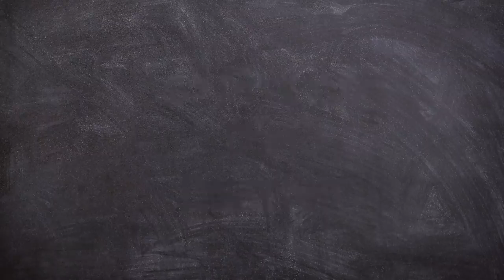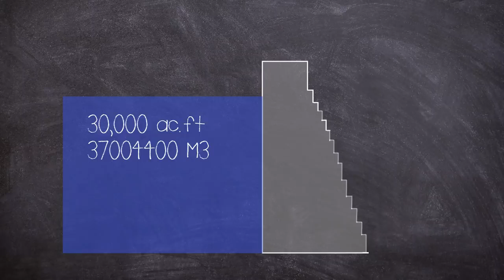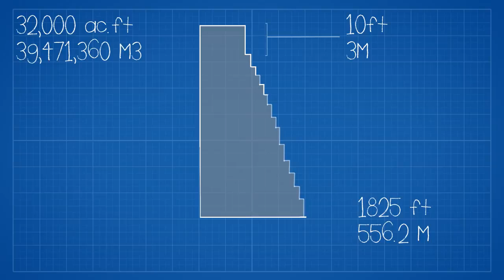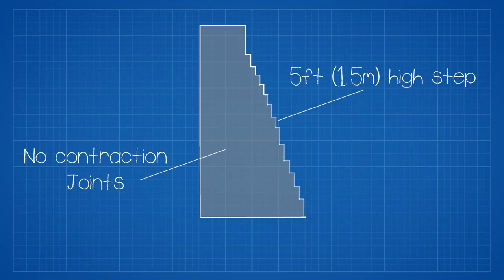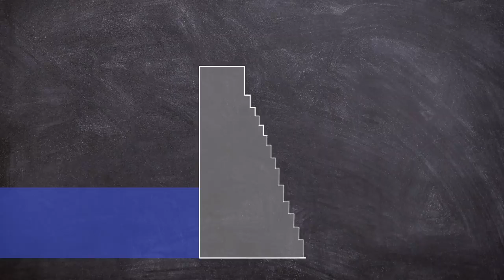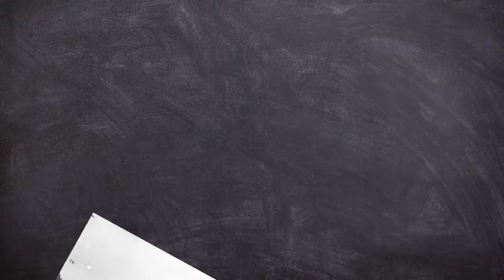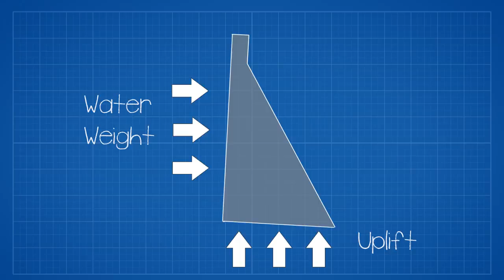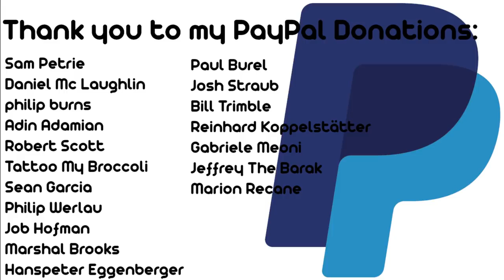A Brief History of: The St. Francis Dam Disaster (Short Documentary)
Today we are looking at the St Francis (Near LA) dam disaster, it is considered to be one of the worst American civil engineering disasters of the 20th century and remains the second-greatest loss of life in California's history.

The dam was designed and built between 1924 and 1926 as part of the Los Angeles water project, headed up by the famous William Mulholland, but his career would end the same night as the disaster.

The event took place at 11:57 p.m. on 12 March, 1928, the dam failure, and resulting flood killed at least 431 people